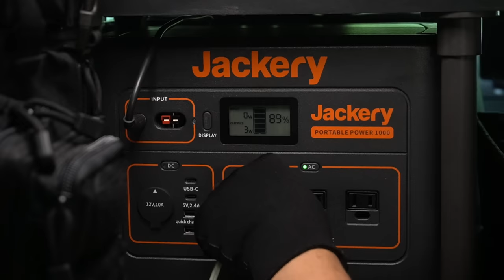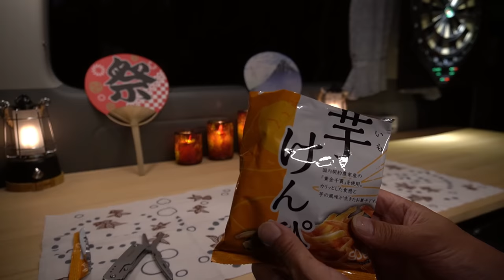[46] 雨の中、ハイエース車中泊の旅｜DIY秘密基地でリラックス｜ASMR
雨の中、誰もいない静かな森で一人車中泊をしました。
自然の音に癒されながら心身ともに癒されリラックスします。
今回で46度目のハイエース一人車中泊です。

■ハイエース車中泊で使用している機器や道具（※動画により異なります）

・ミリタリーシートバックカバー（Willget）

・ガンケース ハードケース小（H.T.G.Basic）

・ガンケース ハードケース中（H.T.G.Basic）

・電撃殺虫ラケット 蚊取り器｜electric insect killer racket

・折りたたみ ステンレス カップ（Wakaka）｜folding stainless cup

・携帯用電池式蚊取りセット（KINCHO）｜portable mosquito trap

・ポケットバーナー（プリンス）｜pocket burner

・クマよけ鈴（東京ベル）
｜ bear bell

・水鉄砲（池田工業社）
water gun

・射的
｜toy gun for shooting games

・ミリタリーポーチ（TRIWONDER）｜military bag

・水筒ポーチ（Azarxis）｜water bottle case

・ミリタリーライフルケース（Sutekus）｜rifle case

・カラー水筒（nalgene）｜plastic water bottle

・折り畳みナイフとはさみ（ROXON）｜folding knife and scissors

・アルミ製コンテナボックス（FIELDOOR）｜aluminum container box

・ポータブル電源1000（Jackery）｜portable power supply

・車載用冷蔵庫 25L -20℃～10℃（Rockpals）｜refrigerator

・アンティーク風 LEDランタン｜antique LED lantern

・LEDリングライト｜LED ring light

・小型 ガスバーナーコンロ・クッカーセット（CAPTAIN STAG）｜gas burner stove

・マナイタセット（snow peak）｜cutting board and knife

・防虫ネット（200系ハイエース5ドア標準ボディ）両側スライドドア+リアゲート用網戸｜mosquito net for TOYOTA HIACE automobile